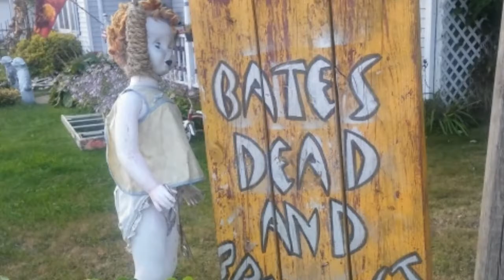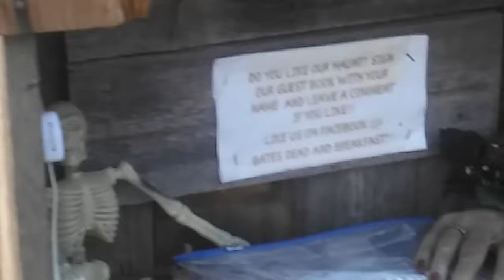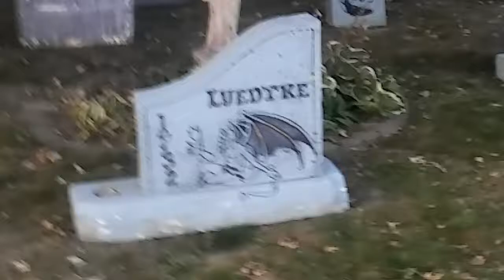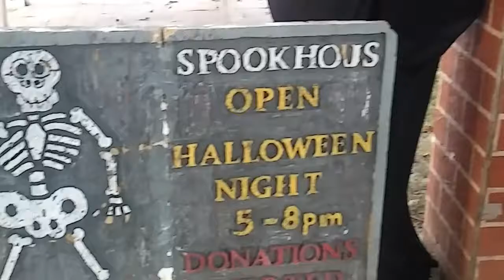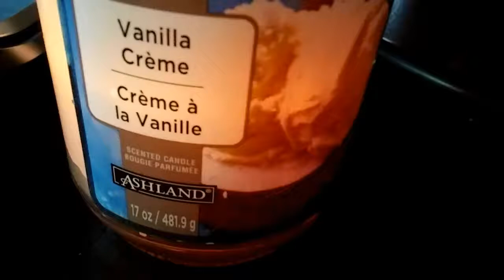Fall time can be spooky yet beautiful!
Carla finds a spooky yard decorated for Halloween...yikes...gave her the chills! 😮 Yet finds solitude at home cooking with good smells from her candle.